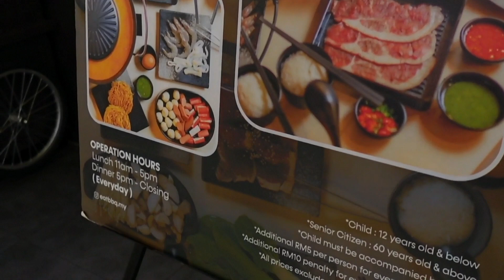Eat Bbq paradigm mall daging lembut betul, lagi murah kalau lunch hari biasa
Halal ✅
Staff ✅
Makanan ✅
Tomyam soup ✅

Tekak aku kata lulus 🥰

Untuk redeem birthday tu dtglah awal, takut ramai + kena booking tempat dulu gitu ~